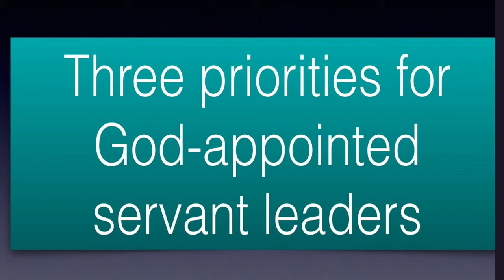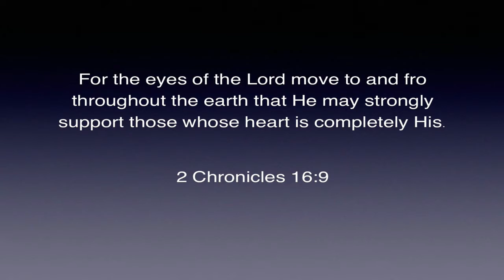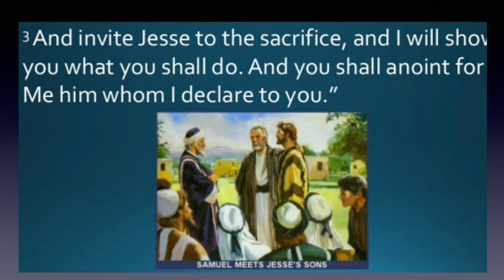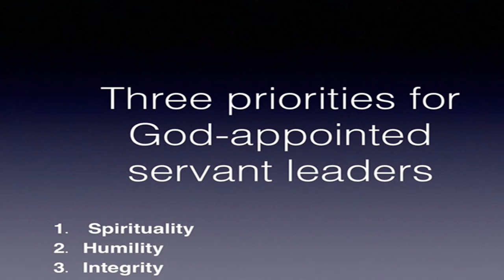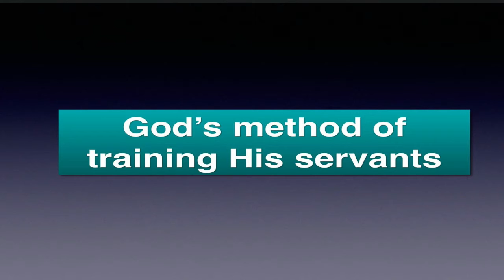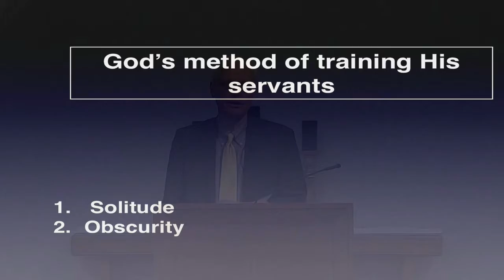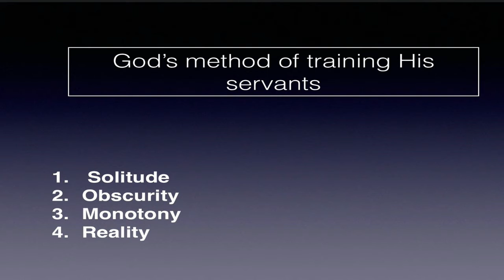The Anointed One [3/19/22]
David and Saul were both anointed to be king, but they were very different. Saul looked like a king and David did not, but inside, David was a man after God's own heart. God loves to take a nobody and make them somebody -- and put them into service for Him. Will you let Him do that for you?